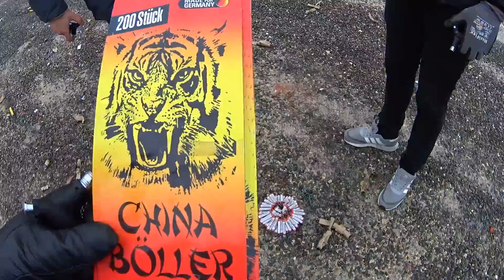Böllerketten Knallketten Compilation Silvester 2018/2019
Jetzt gibt es mal einen großen Zusammenschnitt hauptsächlich selbstgebauter Böller- und Knallketten. Böller von Funke, Pyrofactory, FireEvent, Di Blasio Elio, Xplode, Lesli, Vuurwerktotaal und anderer Hersteller kamen hier zum Einsatz :)